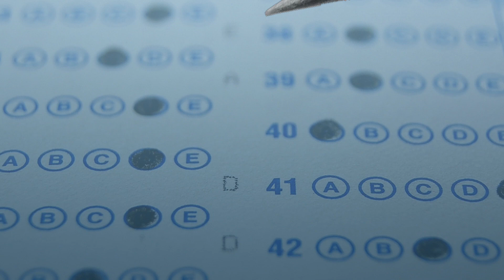Classroom Q&A: What should teachers' unions look like 20 years from now?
A special All of the Above short for the “Classroom Q&A with Larry Ferlazzo” blog on Education Week! Here, we explore the question-- What should teachers unions look like twenty years from now? Visit AOTAshow.com for more unstandardized takes on education!